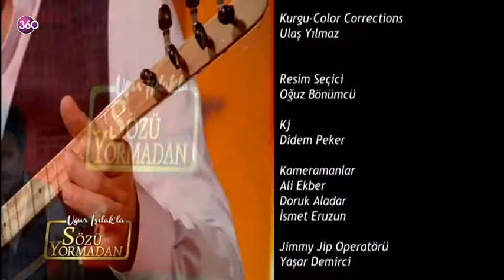Uğur Işılak'la Sözü Yormadan 8. Bölüm - Nevzat Taran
Sanattan, spora, müzikten, iş dünyasına birçok tanınmış isimin konuk olarak katılacağı programda müzik ve sohbetin keyfine varacaksınız.